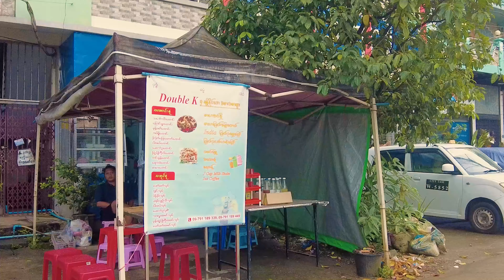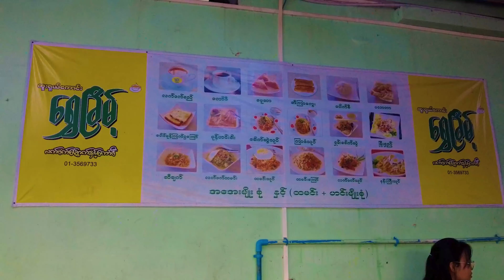Walk with me - Gorgeous Girl on her side of Yangon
In this video Phoo walks through her side of Yangon. She tries various street foods at the stands that line most Yangon streets. She also shows us the street life of Yangon on her route. Join Phoo as she explores her side of Yangon.